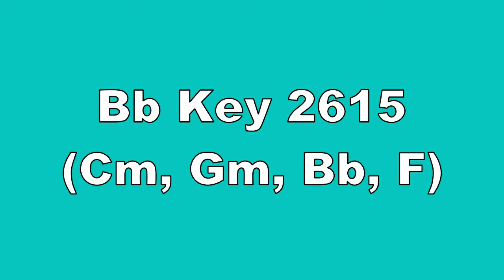Bb Key 2615 Cm, Gm, Bb, F